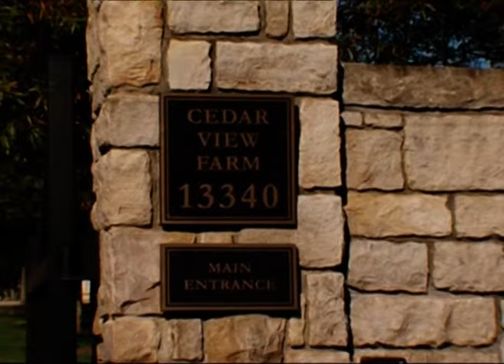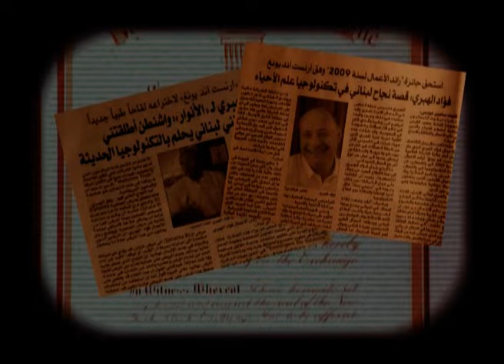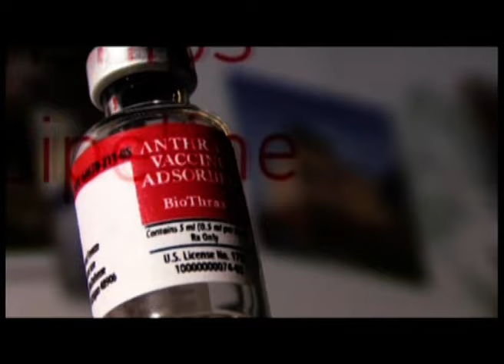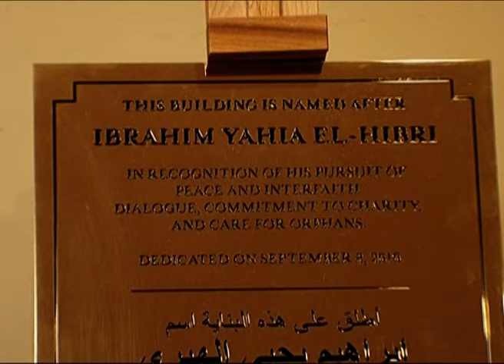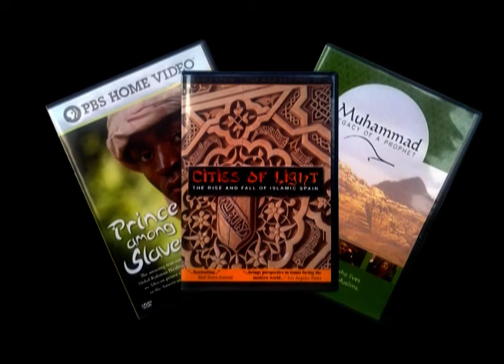Fuad El-Hibri | حديث آخر - مقابلة مع فؤاد الهبري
رجل أعمال لبناني –أميركي، يرأس "شركة إيميرجينت بيوسوليوشن" ( Emergent Biosolutions ) الرائدة في مجال تطوير اللقاحات في الولايات المتحدة. وهو عضو مجلس إدارة "التحالف الدولي للبحوث الطبية الحيوية"، كما يشغل منصب رئيس  "مؤسسة  الهبري" الخيرية. عمل في بداية حياته كرئيس قسم إدارة العمليات في "مجموعة سيتي بنك" ومن ثم في"بنك هاملتون"، ثم اتجه نحو تطوير العلاجات الطبية وشغل منصب الرئيس التنفيذي لـ"شركة بيو بورت" ( BioPort). فاز بجائزة رائد الأعمال عن واشنطن العاصمة من "شركة إرنست آند يونغ" (Ernest and Young) العالمية عن فئة التكنولوجيا في العام 2009. وهو صاحب المبادرات الإنسانية التي تطال عدداً من المؤسسات في لبنان أبرزها  "دار الأيتام الإسلامية".

في "حديث آخر"، أضاء ريكاردو كرم على إنجازات عربية رائدة حول العالم، في مجالات تنوعّت بين العلوم والطب والأعمال والسياسة والخدمات الإنسانية. نساء ورجال دخلت أعمالهم في خانة حماية العالم أو بناء امبراطوريات لمستقبل أفضل. ولولا إصراره على إبراز أعمال هؤلاء المبدعين، لما تعرّف إليهم العالم، ولبقوا، كما كانوا، جنوداً مجهولين، ولما كان للأجيال الشابة أمثلة باهرة تسير على خطاها.

Fuad El-Hibri, a Lebanese-American businessman, is the Chairman and Chief Executive Officer of Emergent BioSolutions, the US leader in vaccine development in the United States. As well as producing the only licensed vaccine against anthrax, Emergent's product pipeline focuses on tuberculosis, flu, and chlamydia. El-Hibri began his career as a commercial banker with Citigroup, followed by Booz Allen & Hamilton where he worked as a management consultant in South East Asia. Fuad El-Hibri is active in a variety of not-for-profit, academic, and other community-based organizations both in the United States and internationally.
El-Hibri began his career as a commercial banker with Citigroup, followed by Booz Allen & Hamilton where he worked as a management consultant in South East Asia. Fuad El-Hibri is active in a variety of not-for-profit, academic, and other community-based organizations both in the United States and internationally.

In “Hadisson Akhar” talk show, Ricardo Karam has engaged with high-level Arab achievers from across the world in the fields of science, healthcare, business, politics, arts and philanthropy. Those were the men and women who would normally shun the spotlight in order to get on with the business of 'saving the world' or 'building an empire'. Without Ricardo's persistence, many of their stories would never be told. Yet these people are among the unsung heroes of the 21st century, outstanding role models for young generations to come.